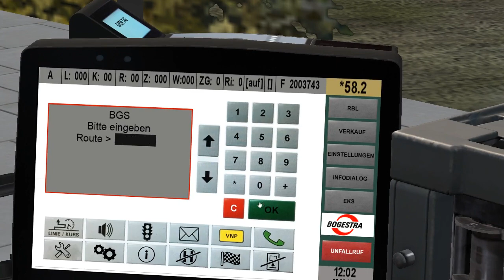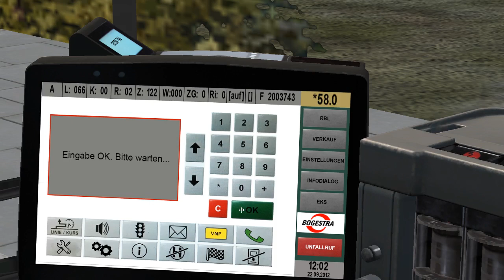Lets Play Omsi 2 #1 (Fail)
Diese Folge ist ein Fail , richtig weitergehen tut es in der 2 Folge.